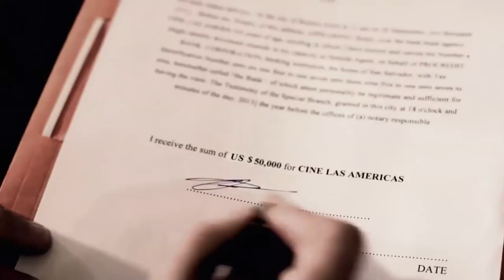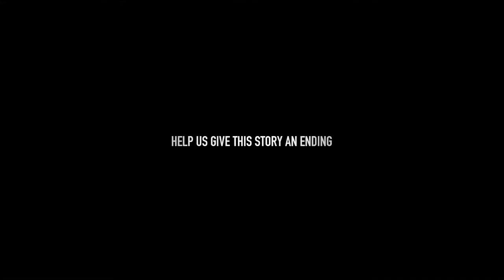Trailer Cine Las Américas │Lujan Bukowski